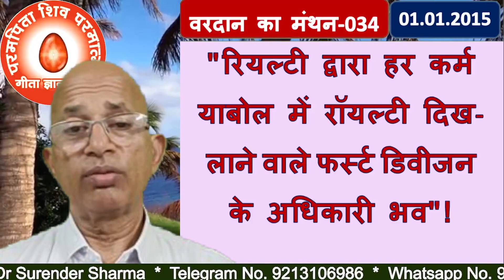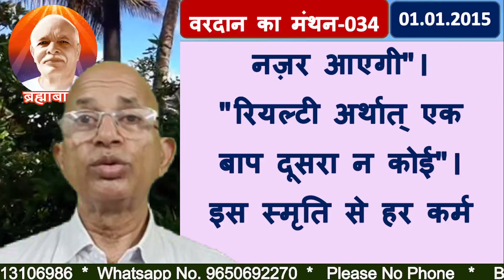वरदान का मंथन-033/रियल्टी द्वारा हर कर्म याबोल में रॉयल्टी दिख-लाने वाले फर्स्ट डिवीजन के अधिकारी भव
Blessing-May you be a selfless server who does service by remaining free from limited royal desires.
TODAY MURLI
BK MURLI
LIVE MURLI